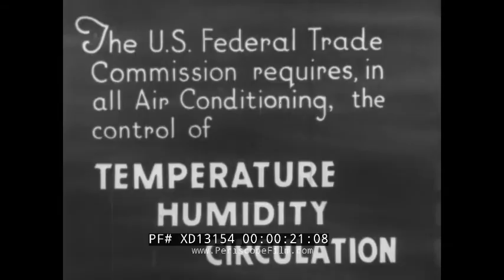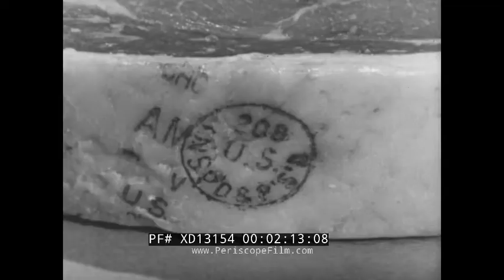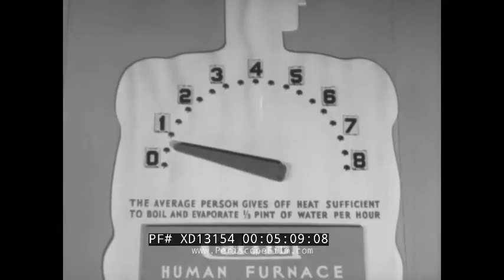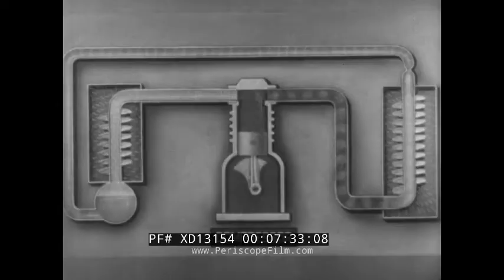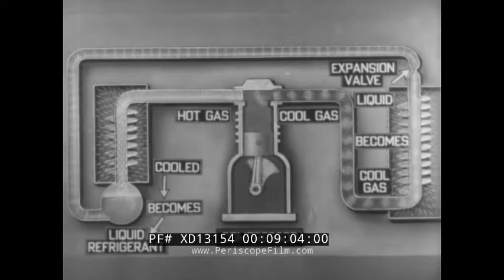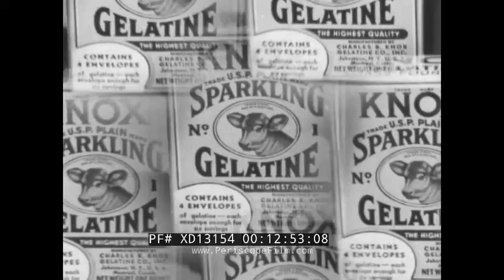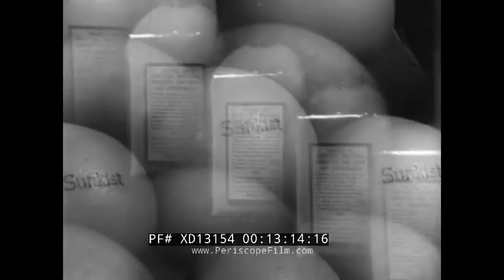1941 CARRIER PROMOTIONAL FILM " WEATHER BY CARRIER: THE STORY OF AIR CONDITIONING " XD13154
This black & white educational film is about Carrier Air conditioning. This was made in 1941.

Opening titles: Weather by Carrier, the Story of Air Conditioning (:08-:18). The father of air conditioning, Dr. Willis H. Carrier. Willis H. Carrier was an American engineer, best known for inventing modern air conditioning, he invented the first electrical air conditioning unit in 1902.  People sit in a  living room. A modest home. Skyscraper building. Luxury ocean liner. Men leaving a coal mine. Women sit in an office (:19-:55). Canary birds in an enclosure. An office worker sneezes in his office. People lounge on a beach. People walk down stairs and walk down a street. A hand is shown moving food from a bowl to a dish. Water is poured into a glass. A piece of steak is shown as having been usda approved (:56-2:14). Businessmen sit in a living room. People lay about in a park. A woman with a child. Factory workers. Steam pours from tea kettles. An example is shown how steam passes through a coil to become cool air. Goldfish in a tank. Humidity is discussed with an example shown. A woman enters a sealed enclosure. An example of a human furnace is shown. A crowded office and factory. A large group of people dance. A person bowls in a bowling alley. An audience claps and applauds. A woman stands in a sealed enclosure (2:14-6:21). A woman opens a refrigerator. Various Carrier refrigerating machines. Two hands open a bottle and pours water into his hand. An animated diagram shows how a refrigerator is used in extensive detail (6:22-9:06). Dr. Carrier looks at a centrifugal compressor. Snow falls outside of a window. A brutal snowstorm is shown as people flee the snow and cold elements. Ice has coated numerous trees and weighed them down. An example of air going through coils to create heat. Water sprays and turns into mist. Heated air is then pumped out and circulated into the house or office. A secretary takes dictation from her boss. A tall skyscraper in New York City. Water is sprayed in a chamber. A diagram explains clean air (9:07-12:33). Dr. Carrier looks around. A Carrier air conditioning flyer. Cream cheese, gelatin, Seltzer, Ivory soap, Camel cigarettes, Sunkist oranges and more are products that need proper air control (12:34-13:28). End credits, produced by Castle Films (13:29-13:31).

Willis Haviland Carrier (November 26, 1876 – October 7, 1950) was an American engineer, best known for inventing modern air conditioning. Carrier invented the first electrical air conditioning unit in 1902. In 1915, he founded Carrier Corporation, a company specializing in the manufacture and distribution of heating, ventilation, and air conditioning (HVAC) systems.